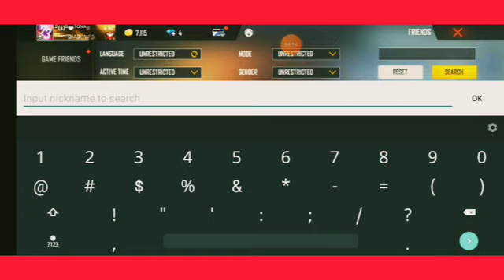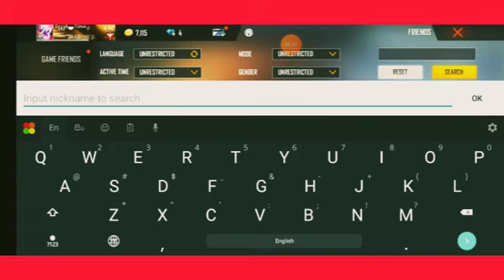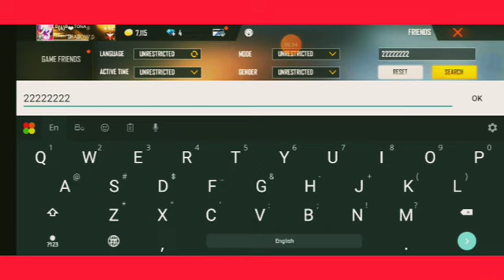ලෝකයේ තියෙන අමුතුම account 10 /මේක නොදකින දෑස කුමටද 😊😊